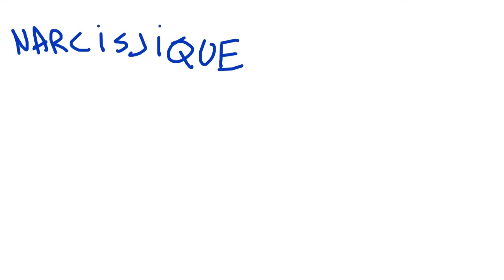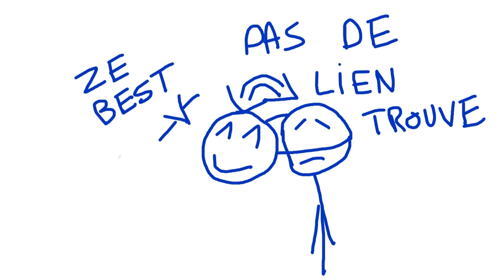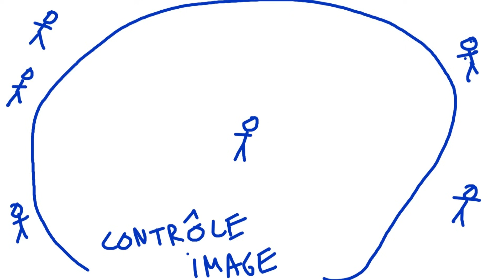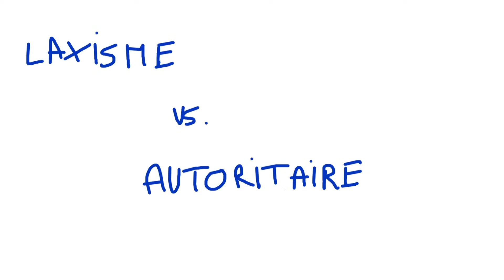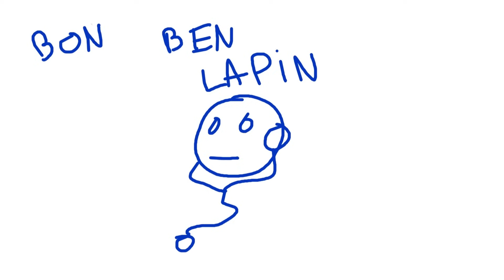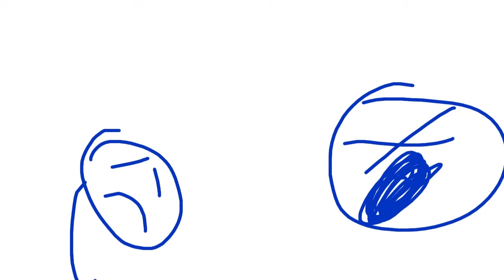Narcissisme (trouble de la personnalité) - PsykoCouac #27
Pour des infos:
Pour connaître le gars qui fait la musique @killarneyfat4249

ERRATUM 1
On parle de personnalité antisociale, pas asociale comme je l'ai dit

BIBLIOGRAPHIE

LIVRE ANTI HARCELEMENT

- les livres sur le harcélement moral de Marie-france Hirigoyen
- le décodeur de la manipulation de Thalmann

ARTICLE DE RECOMMANDATIONS POUR PSY
Narcissistic personality disorder: diagnostic and clinical challenges (2015) Caligor et al.